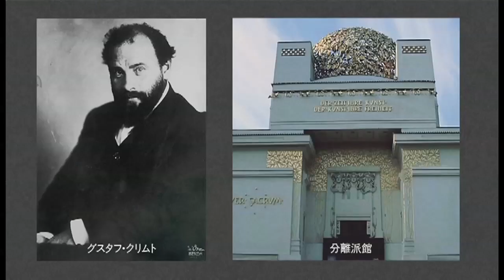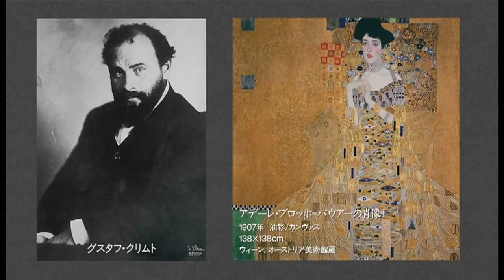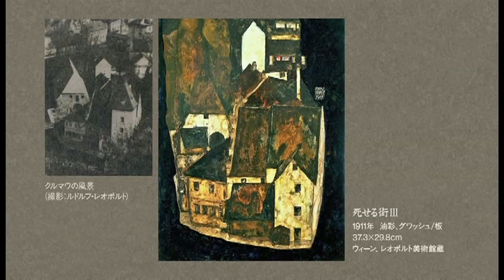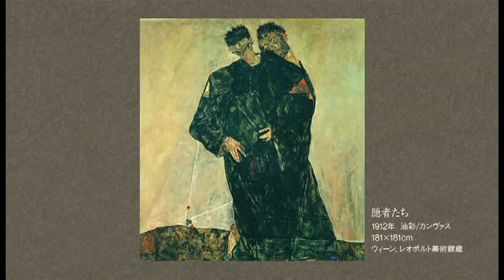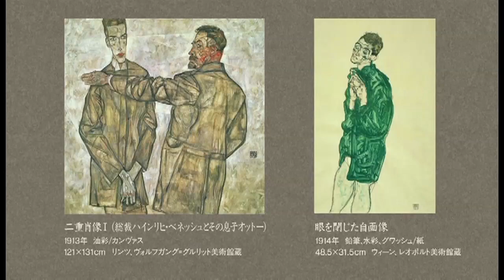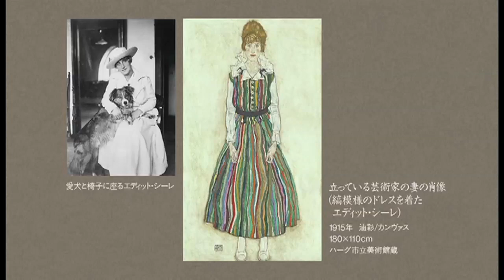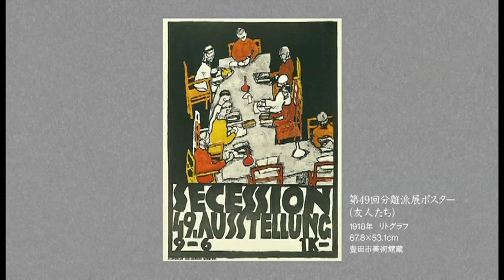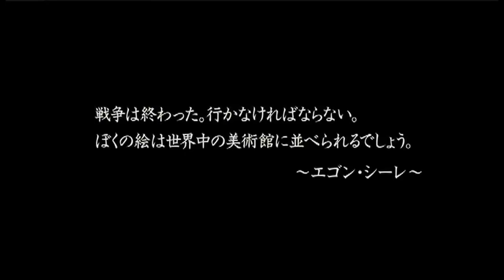シーレ《カール・グリュンヴァルトの肖像》1917年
豊田市美術館所蔵のシーレの作品の紹介動画です。Egon Schiele, Portrait of Karl Grunwald, 1917